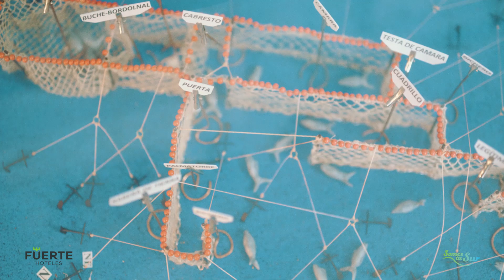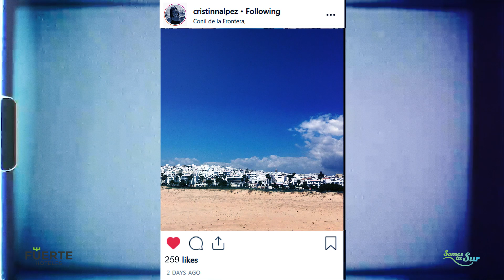Somos tu Sur - Conil I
Cristina os sigue descubriendo y enseñando rincones mágicos de nuestros destinos. En esta ocasión le toca al paraíso, digo a Conil, bueno… ¿no podrían ser sinónimos? ¡Disfrutad!